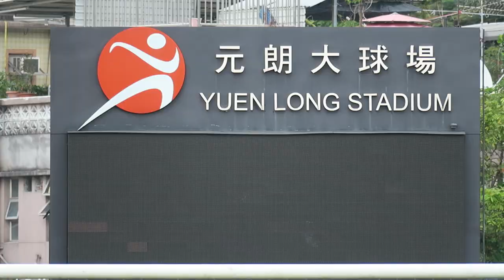李兆基vs鄧佩瓊(2018.11.18.元朗學界足球甲組八強)精華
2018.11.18.元朗大球塲  13 :30
李兆基(藍)~(3) 2 : 2 (4)~鄧佩瓊(粉紅)